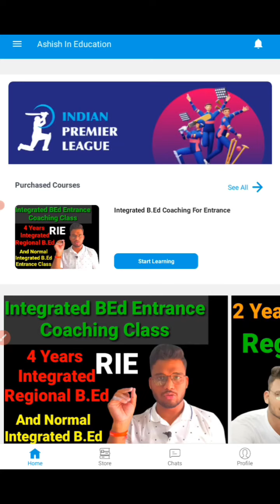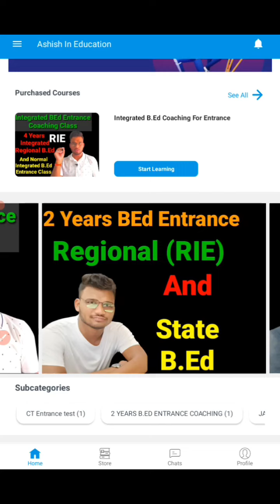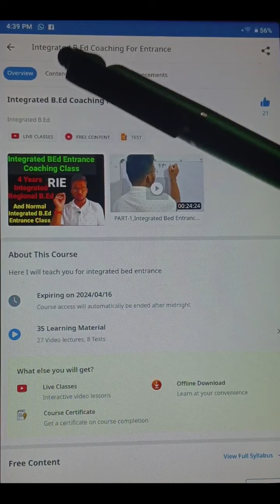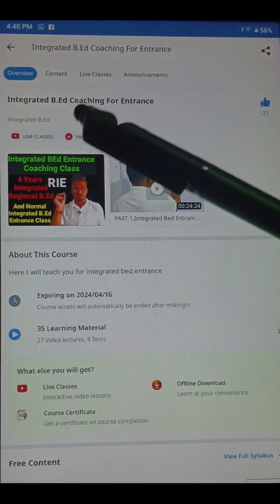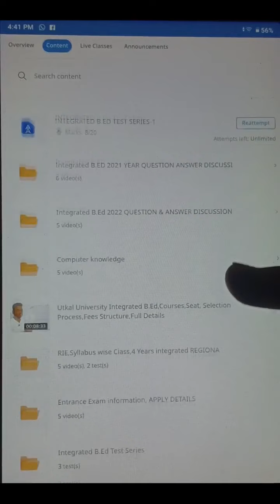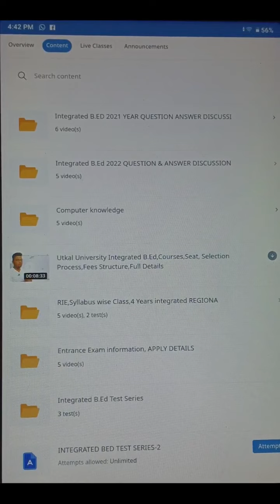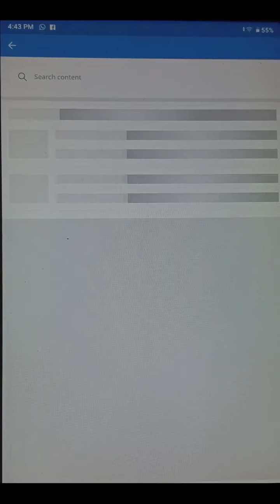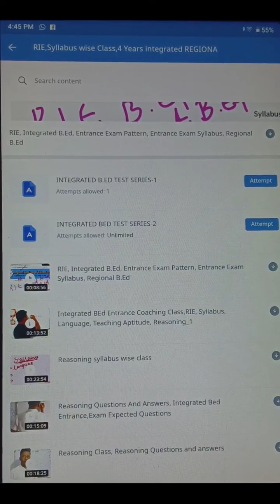Integrated BEd 2023,RIE, Content in Course,App Course Content Details